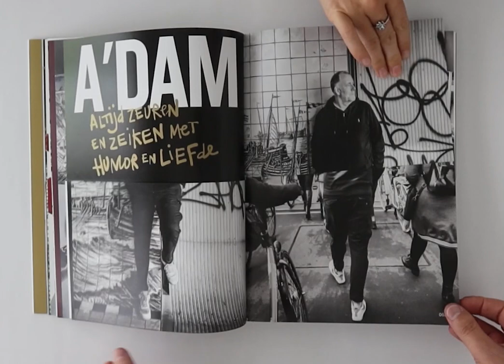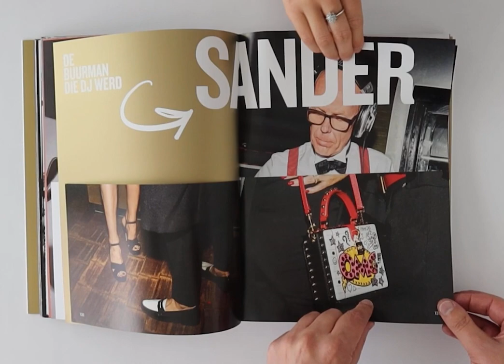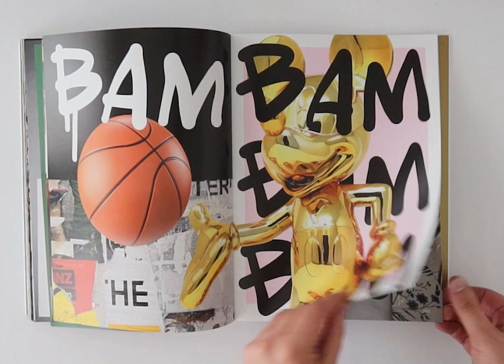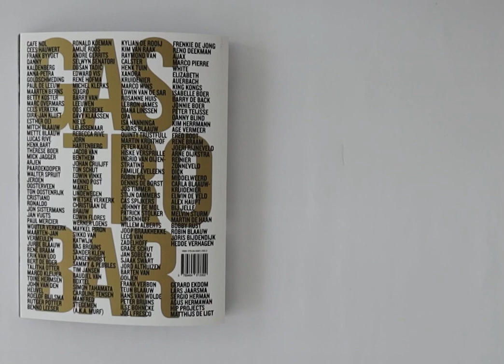10 JAAR RON GASTROBAR